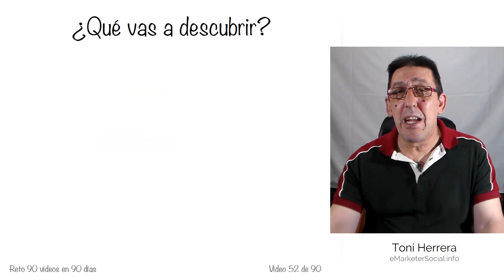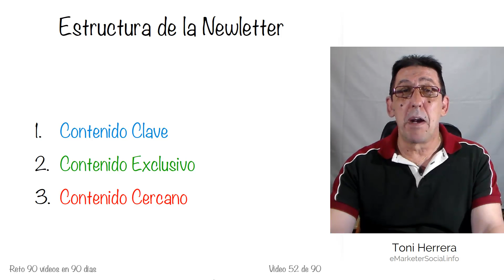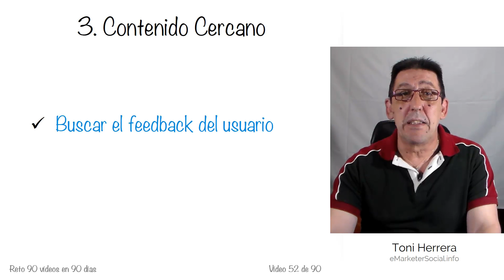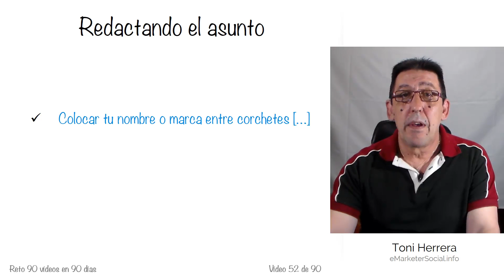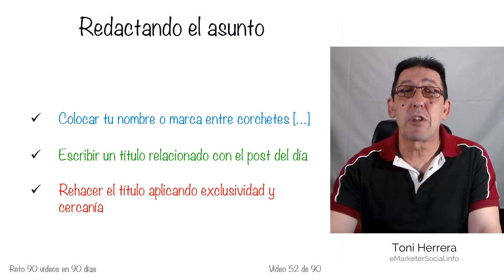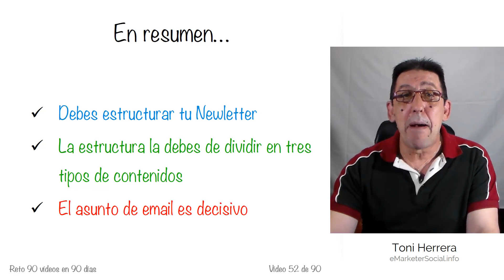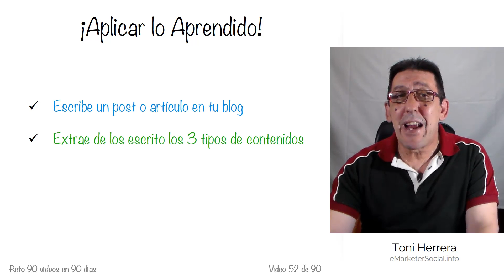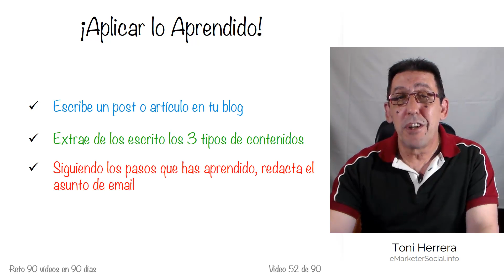Cómo fidelizar seguidores con email marketing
Cómo fidelizar seguidores con email marketing es lo que vas a aprender en este vídeo también aprenderás que estructura debe tener tu newletter y los tres tipos de contenidos en los que te tienes que basar para hacerla , como crear correctamente el asunto de email y mucho más en menos de diez minutos.

Autoria del Tema musical “Minimal”